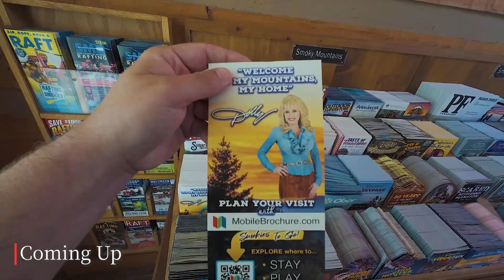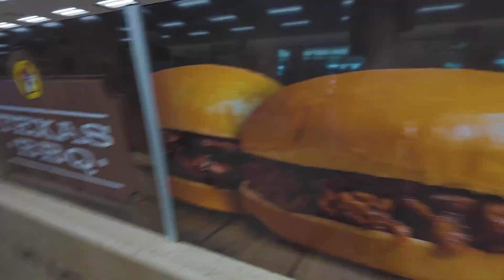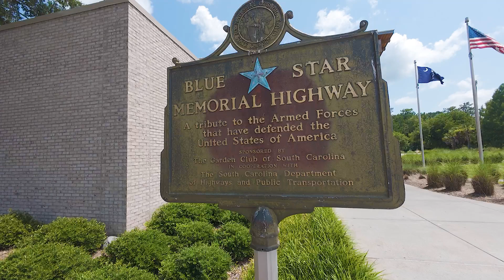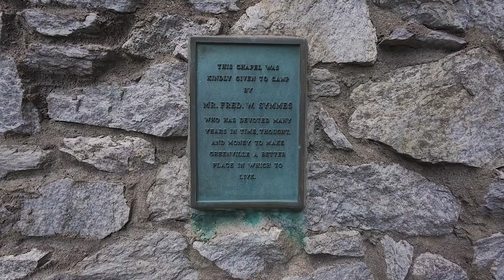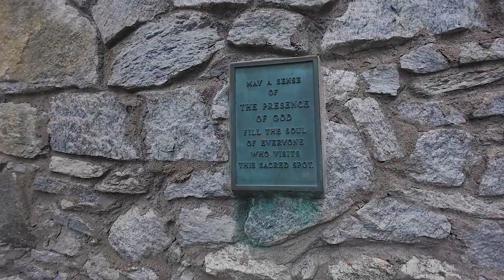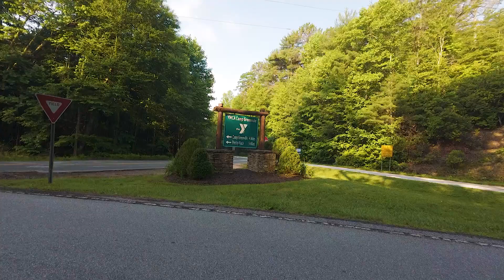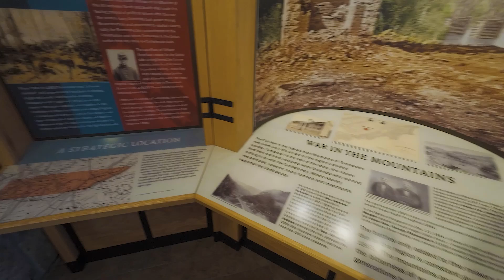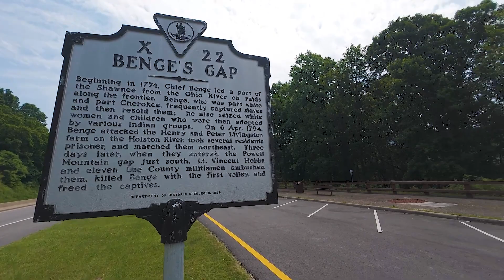Visiting Buc-ee's & "Pretty Place", Seeing White Squirrels & Smoky Mountain Views | Traveling Home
Today's vlog is a combination of a few days where we stop off at the St. Augustine Buc-ee's, the Fred W. Symmes Chapel, stumble upon the home of the white squirrel and take in some breathtaking views on our what home through the Smoky Mountains!